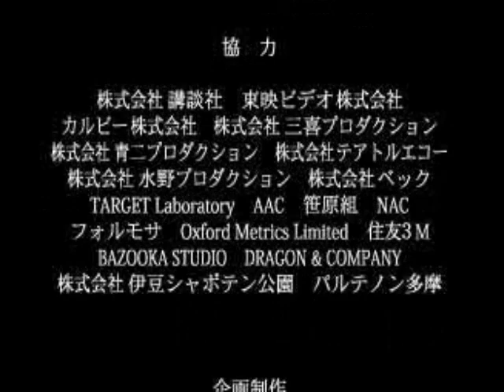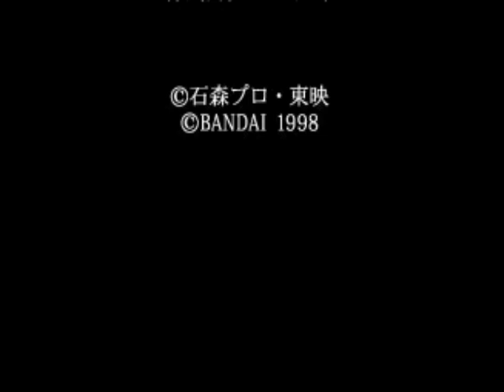Kamen Rider Gameplay Walkthrough PS1 Finale/Ending